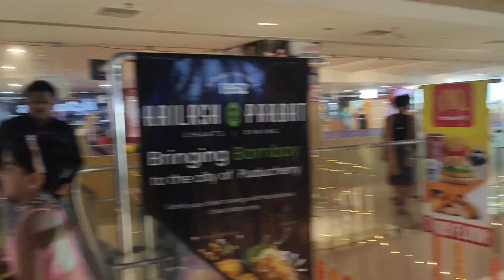Pondicherry vlog || travel || beach || boating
Musician: Silicon Estate
Musician: BZMT
Musician: Silicon Estate
Musician: @iksonmusic